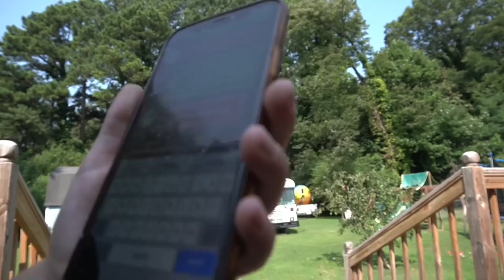School Bus Conversion Episode 19 - Sleeping in the bus for the first time!!!